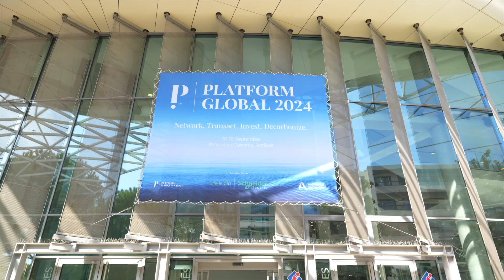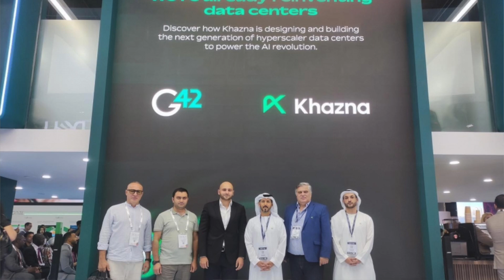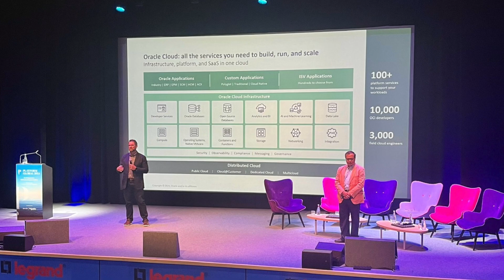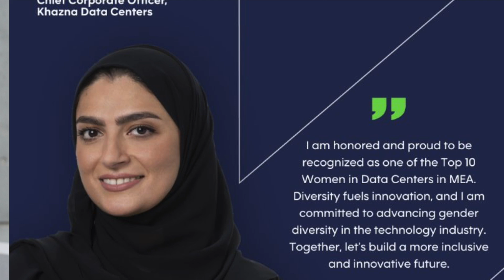Khazna Data Centers for AI in the Middle East and Africa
The Middle East data center industry is thriving, particularly in the UAE, where @khaznadatacenters6718  leads with significant contracts and the largest network of data centers in the region. Recently, GAIIP was formed to raise $100 billion for data centers and infrastructure, with NVIDIA providing AI expertise.
Khazna focuses on building data centers addressing AI's high computing demands and cooling challenges. Their expansion strategy targets underserved markets, with plans to reach 4 billion people in countries like Saudi Arabia, Egypt, Turkey, and Kenya. They emphasize clean energy, exploring geothermal solutions and navigating energy transitions.
Khazna aims to capitalize on the AI boom in the Middle East by developing facilities with high power capacities. The UAE leads in operational capacity, with strong growth expectations, while Saudi Arabia is still developing its infrastructure.
Key insights from a recent session @PlatformMarkets on Middle Eastern data centers highlight the region's growing capacity, the importance of power availability for AI, and the need for collaboration with local stakeholders. Despite the challenges, the UAE and Saudi Arabia present significant opportunities for investment and innovation in the data center market.